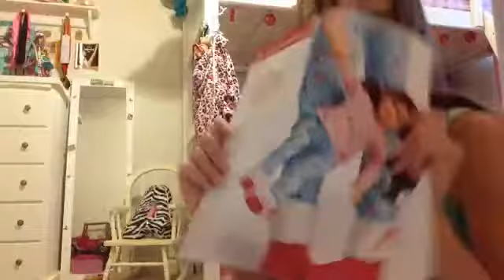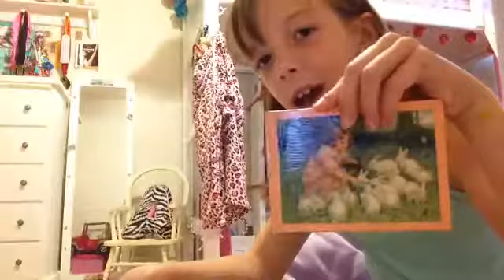What is in my bed side table